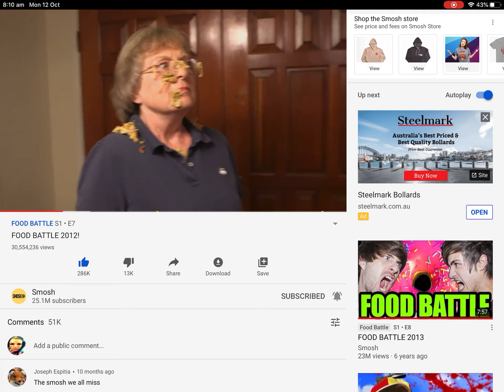An eg rool